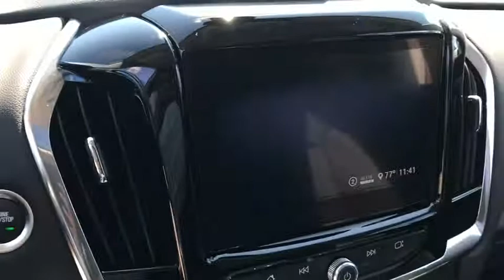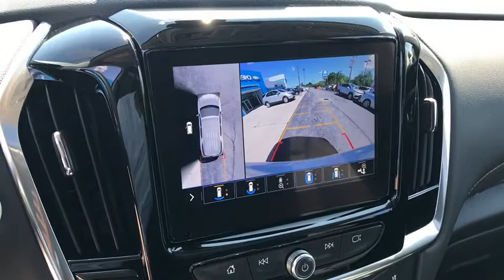2020 Chevrolet Traverse Worthington, Columbus, Westerville, Powell, Delaware X110547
Iridescent Pearl Tricoat New 2020 Chevrolet Traverse available in Worthington, Ohio at Mark Wahlberg Chevrolet of Worthington. Servicing the Westerville, Powell, Delaware area.

700 E. Dublin-Granville Road

Iridescent Pearl Tricoat 2020 Chevrolet Traverse Premier Leather FWD 9-Speed Automatic 3.6L V6 SIDI VVT18/27 City/Highway MPG